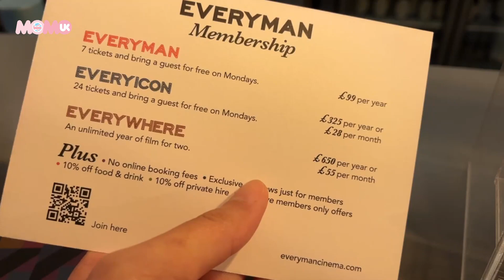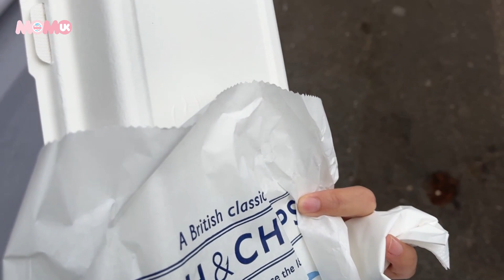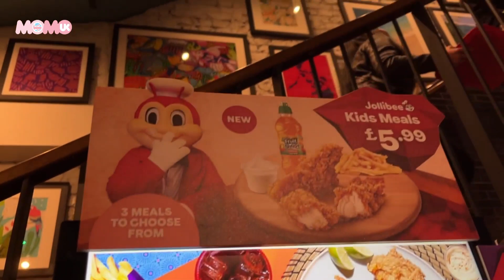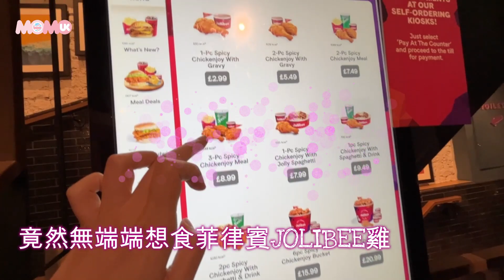【玩】第一次英國￼🐷睇戲 | 伴遊🐻系列 | 又一間出色的炸魚薯條 🤤| 點解英國咁多戲院? | 間間唔同特色! | 挑戰MoMo耐性｜ MoMo UK 英國🇬🇧日常 VLOG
第一間戲院
Everyman Cinema, Musewell Hill

炸魚薯條
Toff’s of Musewell Hill
N10 3RT

VUE 戲院
Leicester Square
WC2H 7AL